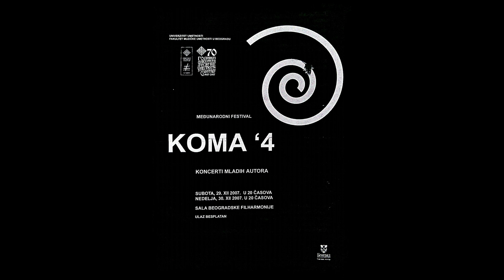Teoroda Stepančić - Line2 (2007)